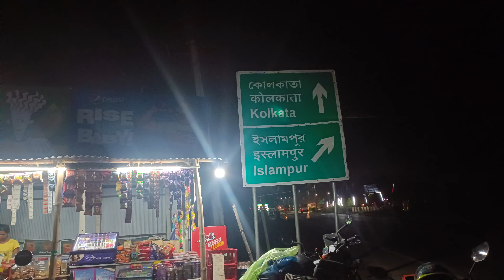Assam To Kolkata Non-Stop in 23 Hrs | Adventure Bike Ride | Siliguri to Kolkata by bike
Assam To Kolkata Non-Stop in 23 Hrs | Adventure Bike Ride | Episode 5 | Part 2

Hello,
Here is my New Travel vlog.

We have done this a bike ride from Kolkata to Meghalaya.

Thank you all for being with us ❤️

Kolkata to siliguri by bike night ride
Kolkata to sikkim by bike
kolkata to siliguri by bike 2023
kolkata to siliguri by bike via krishnanagar
kolkata to siliguri bike ride
kolkata to siliguri bike trip
kolkata to siliguri road condition
kolkata to siliguri by road
kolkata to siliguri best route
kolkata to siliguri by bike best route
kolkata to siliguri by car
kolkata to siliguri bike tour
kolkata to siliguri road trip
Kolkata to Gangtok
Kolkata to lachung
Kolkata to lachen
Kolkata to mangan
Kolkata to Gurudongmar
North Sikkim
East Sikkim
zuluk
yumtham
baba mandir
narhula pass
Meghalaya
Assam
Arunachal Pradesh
Tripura
monsoon ride
solo travel
solo ride
night ride
Bengali solo rider
travel vlog
travel blogger

kolkata to siliguri road conditions
kolkata to siliguri by bike 2022
Meghalaya bike ride
Kolkata to Meghalaya by bike
dawki
Meghalaya tour guide
kolkata to siliguri road condition 2022